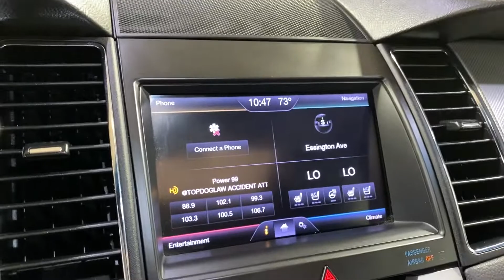2013 Ford Taurus SHO MEDIA SCREEN MOONROOF BACK-UP CAMERA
176438

Awards:
  * Ward's 10 Best Engines   * 2013 KBB.com Brand Image Awards